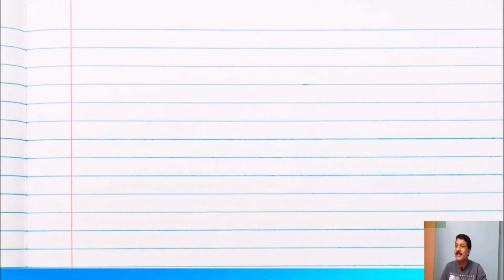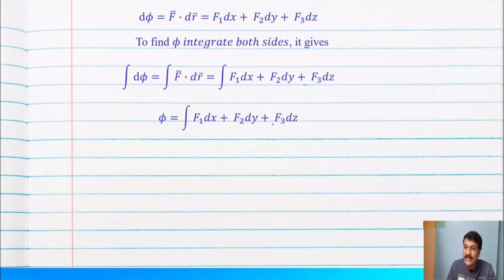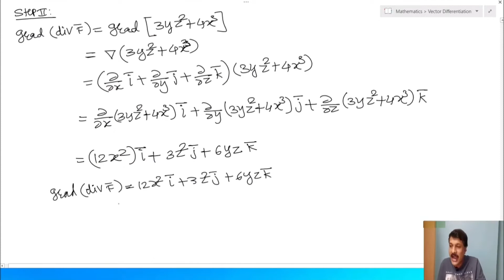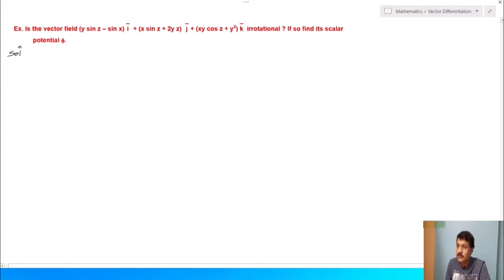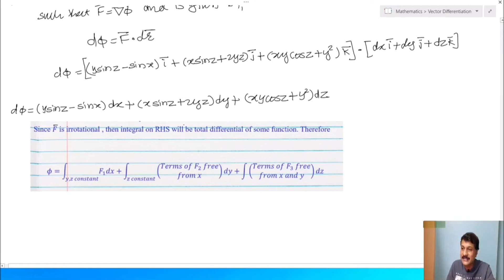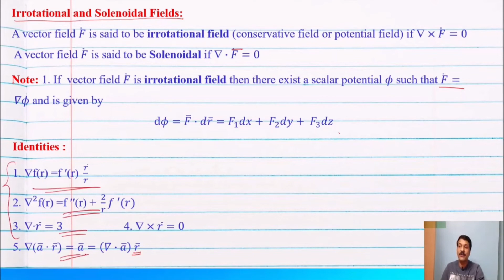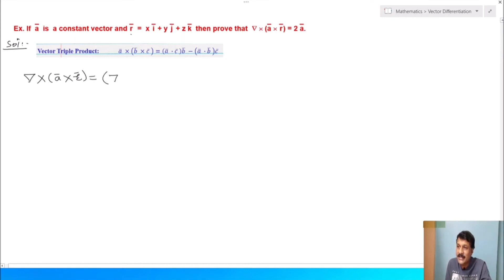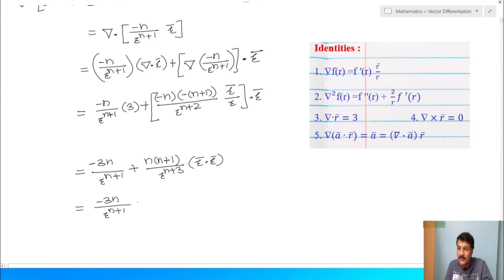Lecture 2 : Vector Differential Calculus: Divergence and Curl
If this video is useful
Don't forget to

Vector Differential Calculus contains Divergence and Curl, Solenoidal, Irrotational and Conservative fields, Scalar potential, Vector identities and Examples.